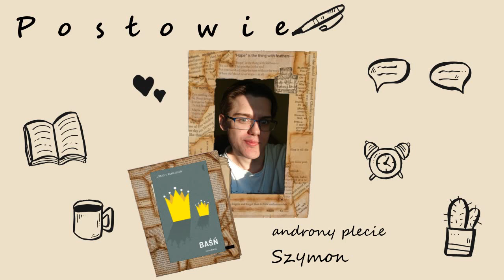Posłowie #2 | Ostatnio przeczytane - "Nie zdążę", "Baśń", "Martwa góra", "Trzeba się bić".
Dzisiaj opowiadam co nieco o książkach, które udało mi się przeczytać pod koniec czerwca, a więc o:
- "Nie zdążę" Gitkiewicz,
- "Baśń" Bengtssona,
- "Martwa Góra. Historia tragedii na Przełęczy Diatłowa" Eichara,
- "Trzeba się bić" Balcerowicza i Stremeckiej.